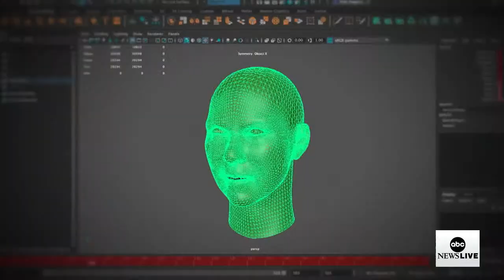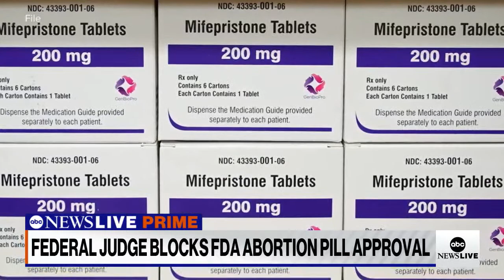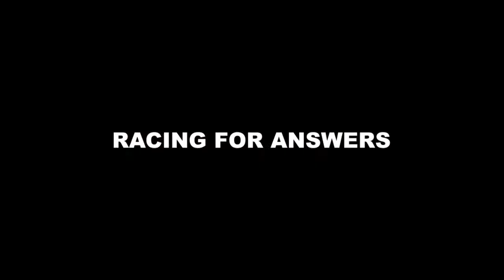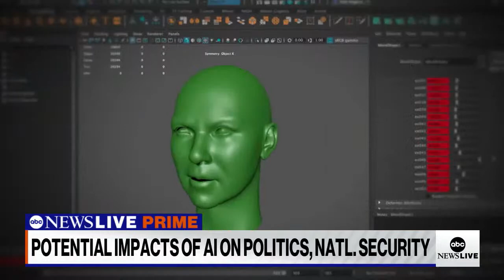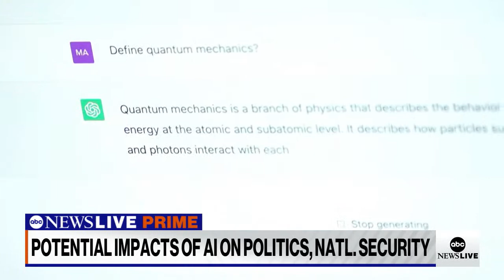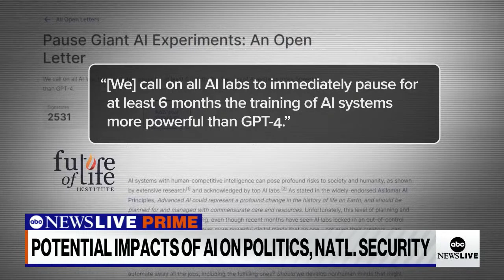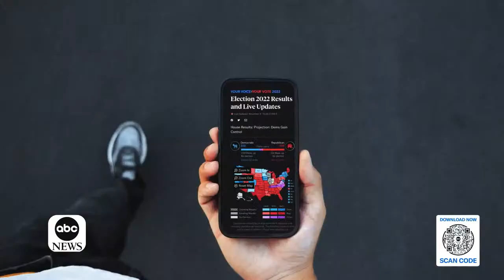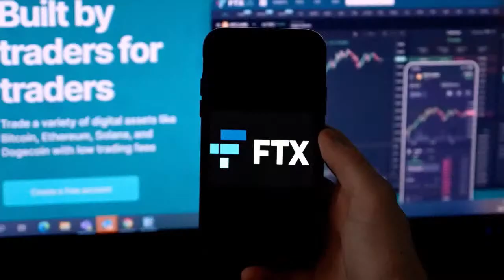ABC News Prime: Mideast violence escalates; Malala Yousafzai's activism; Demián Bichir on "Chupa"